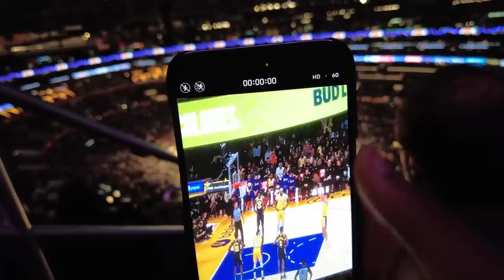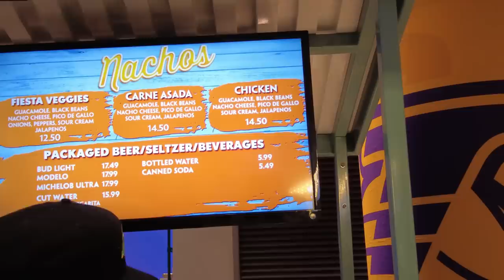ለመጀመሪያ ጊዜ የ LAKERS BASKETBALL GAME ገባው 🔥🔥🔥 || DailyVlog #10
SUBSCRIBEEEEE